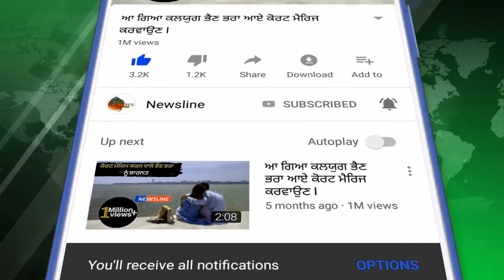ਵਿਦੇਸ਼ਾਂ ਵਿਚ ਲੱਖਾਂ ਰੁਪਏ ਖਰਚ ਜਾਣ ਵਾਲੇ ਨੌਜਵਾਨ ਇਹ ਵੀਡੀਓ ਜਰੂਰ ਦੇਖ ਲੈਣ II Newsline